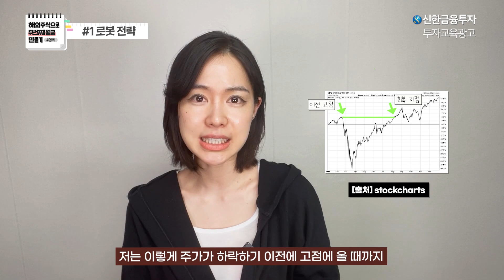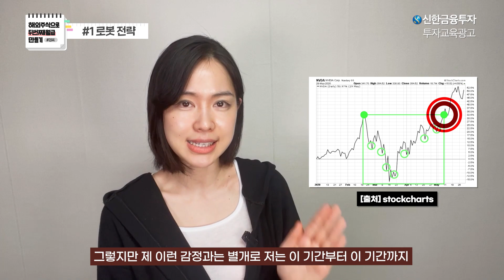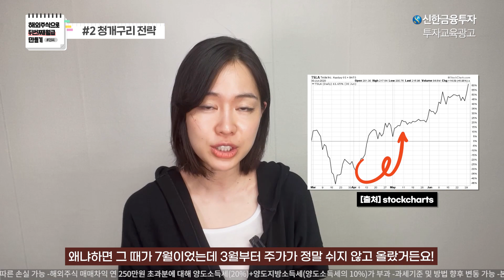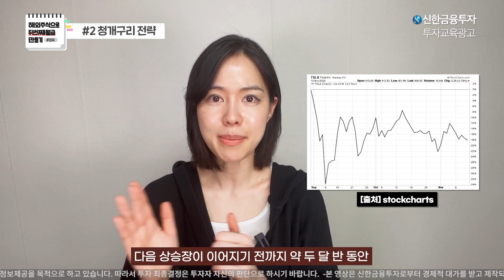주식 수익률 올리는 꿀팁! 5가지 전략으로 주식 초보 탈출해보자| 신한 알파와 해외주식으로 두 번째 월급 만들기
다른 사람은 주식으로 얼마 벌었다는데..
왜 정작 내 잔고는 이 모양인지 고민인 분들 주목!

5가지 전략으로 수익률 올려보아요!